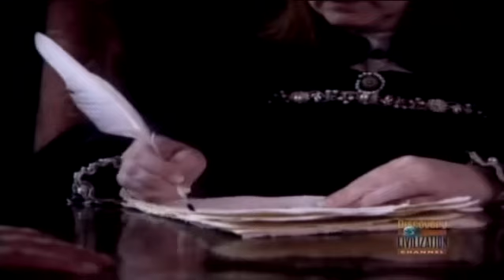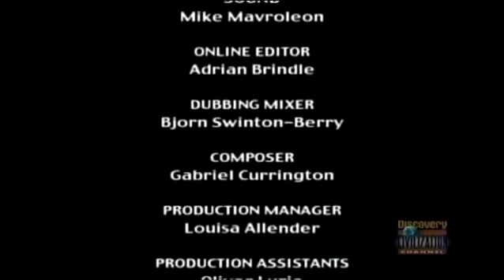The Most Evil Women in History Bloody Mary Tudor Xvid